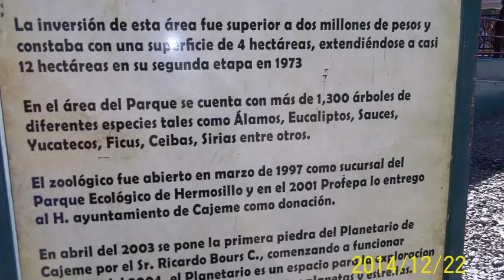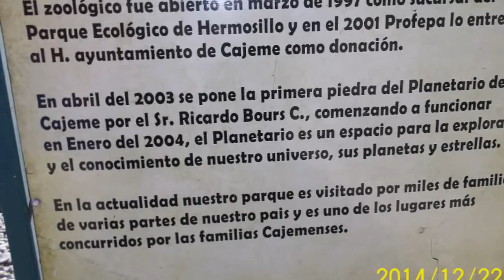Parque Infantil Ostimuri 27 12 2014